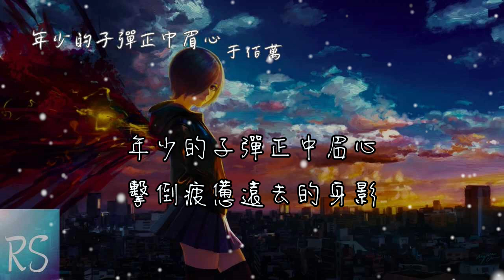于佰萬 - 年少的子彈正中眉心 (鈴聲)【年少的子彈正中眉心 擊碎如今麻木的自己 對那個小孩說對不起 沒成為讓你驕傲的人】(動態歌詞)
演唱：于佰萬
作詞：姜洄
作曲：黃建華
編曲：范梓博
製作人：江潮
和聲：小彩鴨
混音：劉羽晟
監制：吳芳芳
出品人：程修華
出品團隊：犇犇工作室

年少的子彈正中眉心
擊碎如今麻木的自己
對那個小孩說對不起
沒成為讓你驕傲的人
擊倒疲憊遠去的身影
美好都散成泡影 少年多可惜